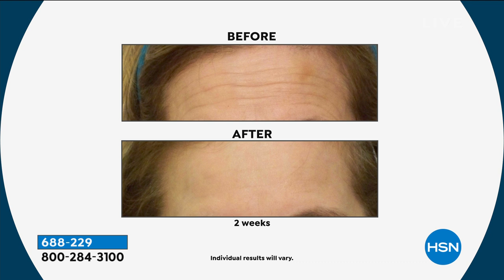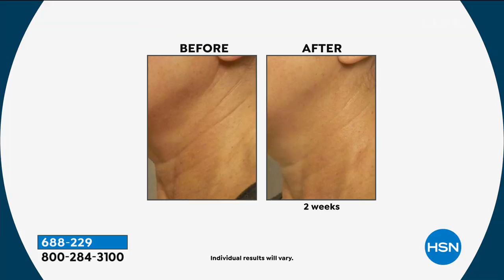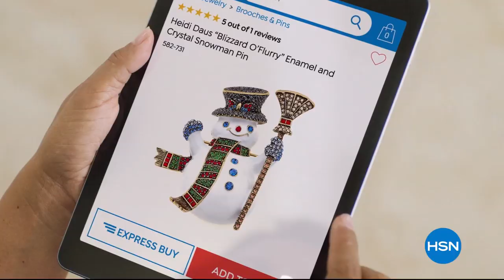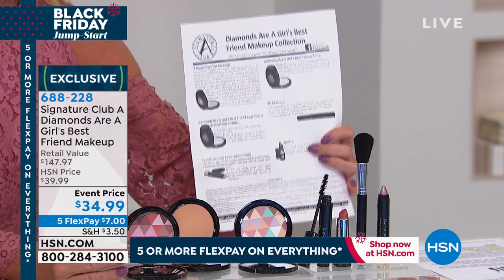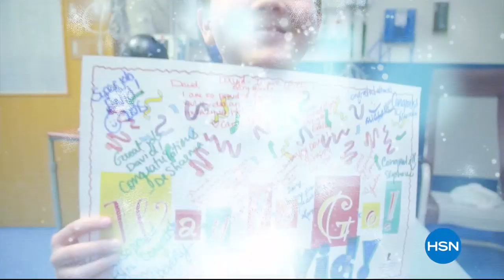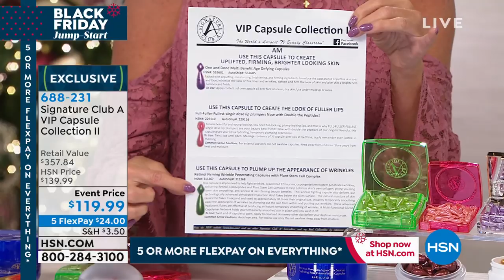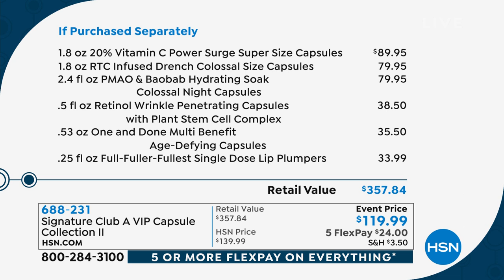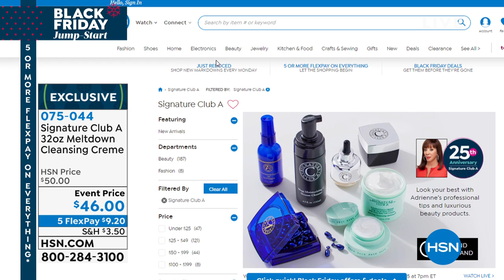HSN | The Monday Night Show with Adam Freeman 11.25.2019 - 07 PM